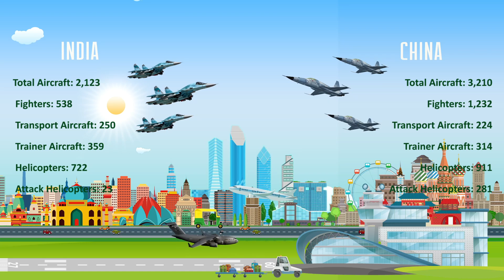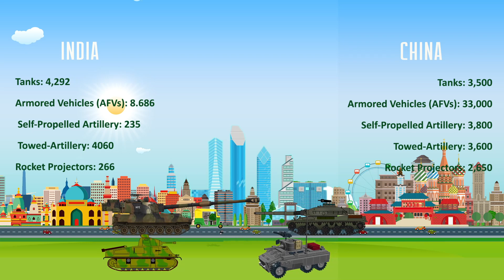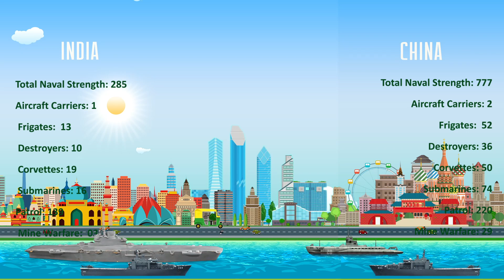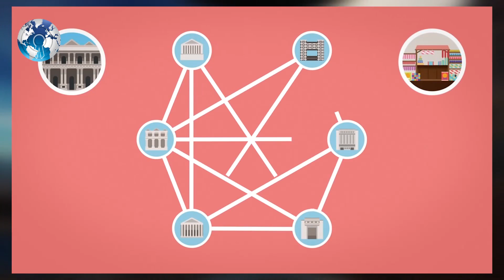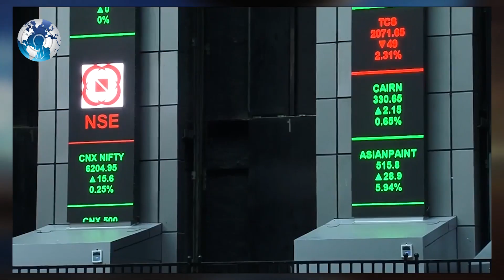India vs China Military Power Comparison 2020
India vs China Military Power Comparison 2020. Military power which details of military might of every country which has their military to defend their country. Share we are going to see two of the world's biggest populous countries and top 2 biggest economies. India and China have become Rival for each other in recent times India China border in Ladakh. Here we will see the power of India and China in 2020 from the Global firepower index.

Second, only to the US and Russia, the Chinese mystery continues to keep the path along the side with India.3rd of 138 countries for annual power index and GFP review.

China is actively increasing its military power, Airpower has now played a new role for the Chinese military.

After the humongous Chinese military power heroes The Mighty Indian Military which is leading the top 5 biggest m military in the world. But still, there is a lot to be needed internally. In 2020 India continuous as the fourth brand of 138 countries behind China in the power index and GFP review

That's an Impressive Indian Military count closing with China in almost all of India drivers Indian Airforce played a major role in winning and chasing their enemy.

WC Daily